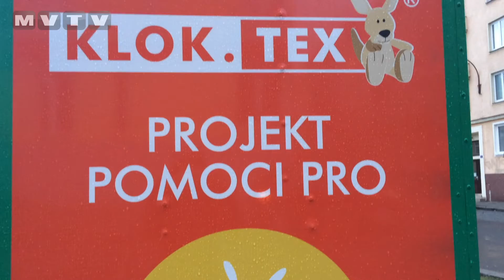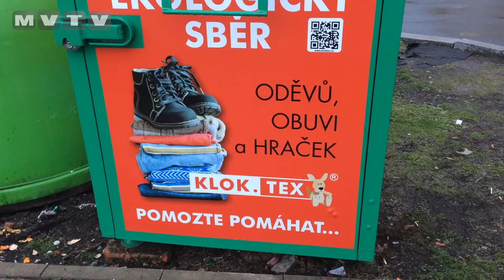DOBROVOLNICE PLETOU PONOŽKY PRO SOKOLOVSKÁ MIMINKA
Novorozenci rychle ztrácí správnou teplotu, zvlášť nožiček. Teplé ponožky je proto dobré mít po ruce. V sokolovské porodnici jsou připravené. Nedávno tady totiž porodnické oddělení obdržerlo desítky barevných pletených bačkůrek. Upletly je dobrovolnice v místní knihovně. Více uvidíte v dalších Dobrých zprávách.